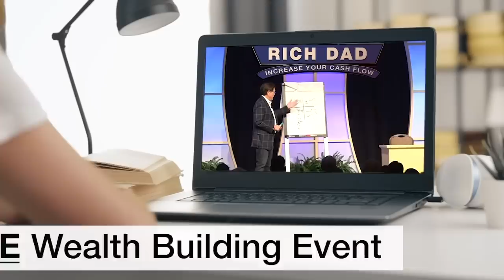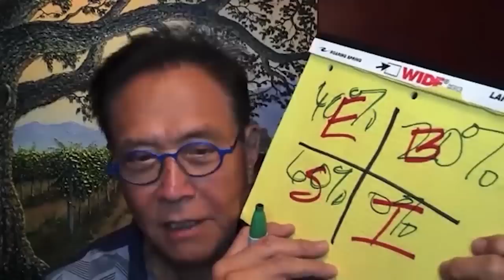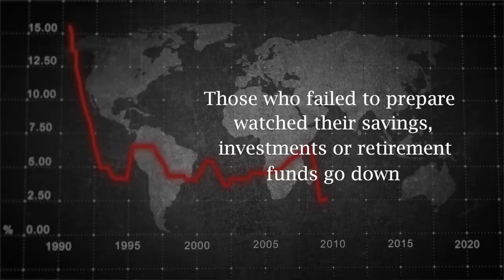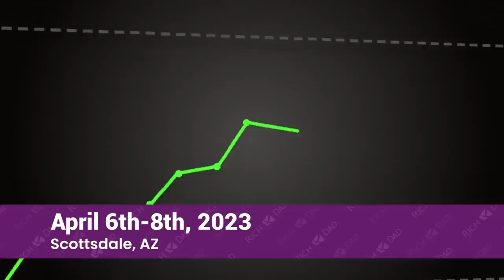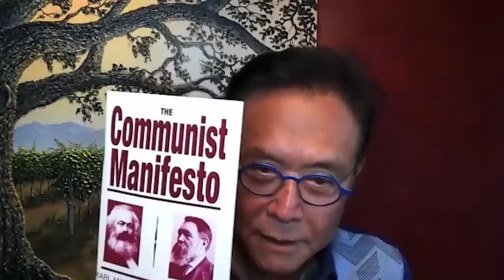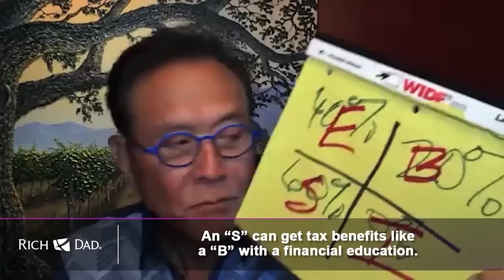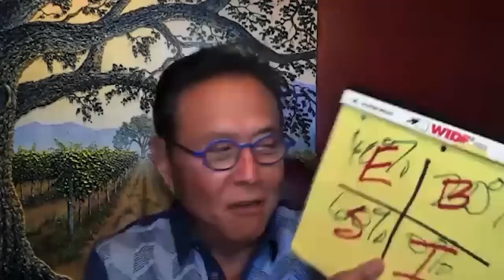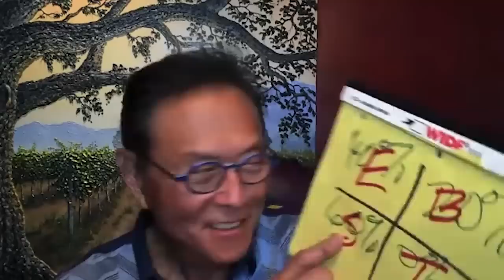How to Build Massive Wealth & Pay No Taxes…Legally! - Robert Kiyosaki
Join Robert Kiyosaki and his trusted tax advisor, Tom Wheelwright, as they discuss the idea of paying taxes as being “patriotic”. The truth? 99% of the tax code is essentially an instruction manual on how to not pay taxes. The governments of the world are really asking us to partner with them to grow the economy. And, when you do it correctly - you pay no taxes (and the economy grows). The less you pay in taxes, the more money you have to invest!

Plus, for a limited time – you’ll also get access to 6 FREE LIVE & Interactive Mastermind sessions with Robert’s certified Rich Dad Real Estate experts - a $2,000 value (This offer is subject to change at any time). What’s included: Robert’s Complete CASHFLOW Blueprint online course and 3 additional free bonuses: The Rich Dad Personal Riches Profile (powered by the Myers-Briggs Type Indicator), Robert’s Contracts and Forms Toolkit, and 7 extra sessions featuring Robert’s Insider Secrets to Exploding your Cash Flow.

Attend the LIVE Event with Robert Kiyosaki in Scottsdale, AZ April 6-8!

Skip the waitlist and invest in blue-chip art for the very first time by signing up for Masterworks

Masterworks’ offerings are filed with the SEC. View all past and current offerings